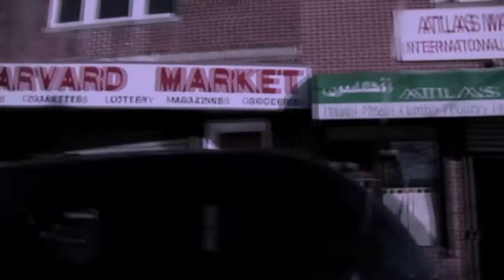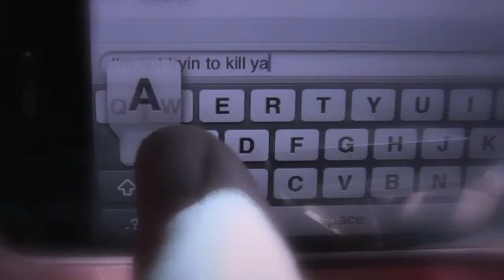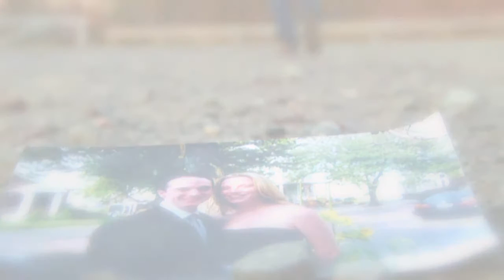Air Traffic Controller - Can't Let Go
Produced and Directed by Mike McQuilkin and Rick Macomber
Director: Mike McQuilkin
Director of Photography: Rick Macomber
2nd Camera Unit: Jeff Munro
Editors: Mike McQuilkin, Rick Macomber
Crew: Billy Lawler
Shot with Sony Z1U